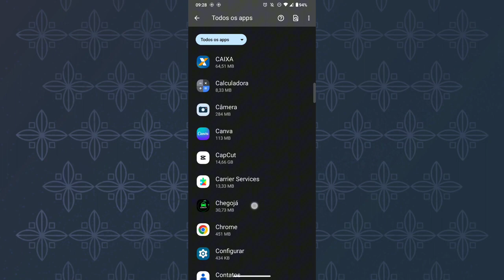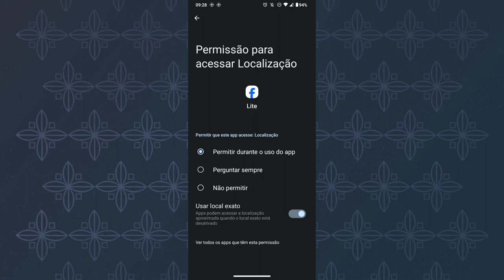COMO ATIVAR A LOCALIZAÇÃO DO CELULAR NO FACEBOOK LITE